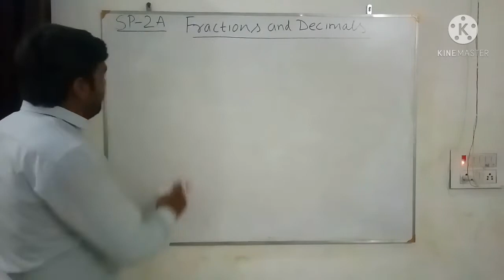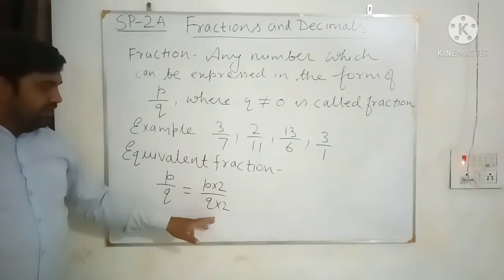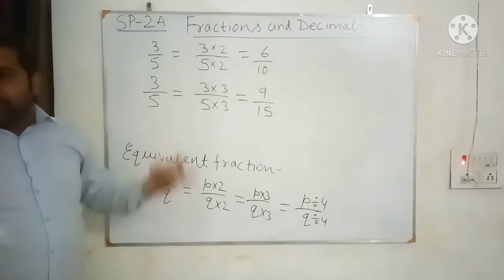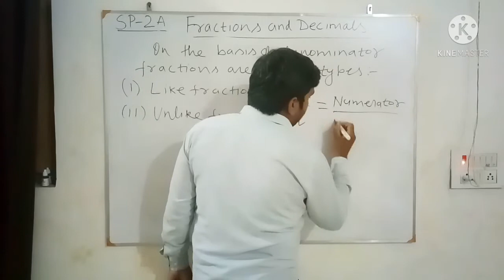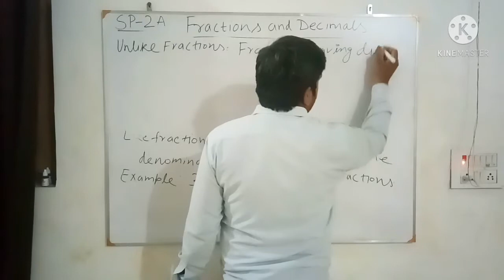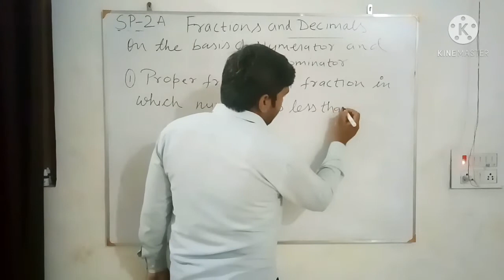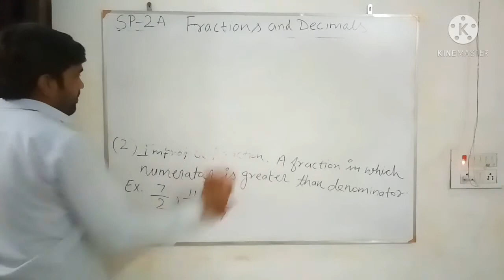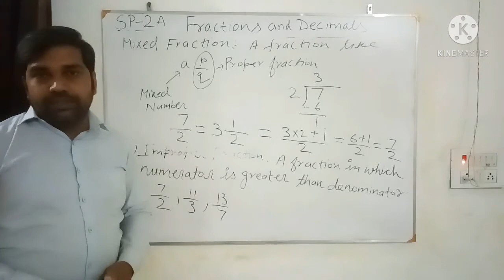Self practice 2A Part 1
This video is for class 7th math.